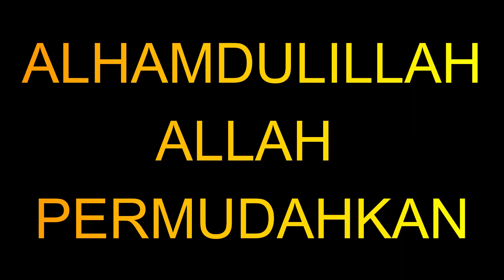DETIK MENYERAMKAN DI GEGAR VAGANZA 9 MINGGU KE 8